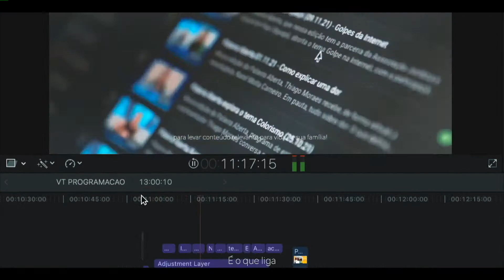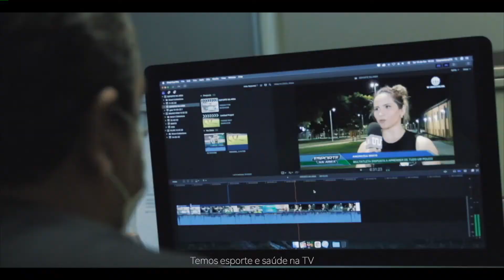Sessão Plenária 30 de Agosto 2022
Assista na íntegra as proposições, os projetos, as mensagens e os debates em torno de matérias legislativas de interesse coletivo e que impactam na vida de todos os piauienses. De segunda a quinta, a partir das 11 h, pela TV Assembleia Canal Aberto 16.1, Ittplay 16, NET 7, VIVO 9, OI 215, SKY HD 316.1 e também pela Plataforma Digital Legislativo PI do YouTube, acompanhe Sessão Plenária, direto do Plenário da Assembleia Legislativa do Piauí, por onde passam todas as ações que visam o desenvolvimento do Piauí e da sua gente.